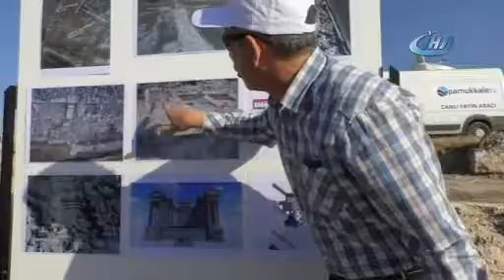1500 yıl sonra Meclis toplantısı yapıldı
Denizli’nin Merkefendi İlçe Belediyesi, Ekim ayı Meclis toplantısı, Laodikya Antik Kenti’nde yapıldı. Antik kentte 1500 yıl aradan sonra ilk kez meclis toplantısı gerçekleştirildi.